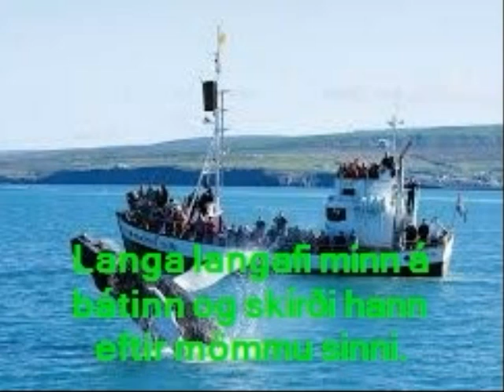Guðrún Eva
Vídeósýning um uppáhaldsstað